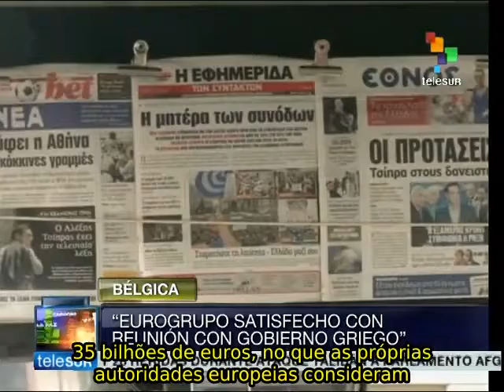Grécia e Comissão Europeia chegam a um acordo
O presidente do Conselho Europeu confirmou em coletiva de imprensa que o governo grego e os diferentes ministros da zona do euro se reuniram hoje em Bruxelas e chegaram finalmente a um acordo para outorgar mais 35 bilhões de euros ao país heleno. teleSUR